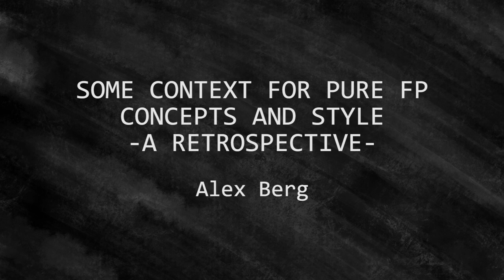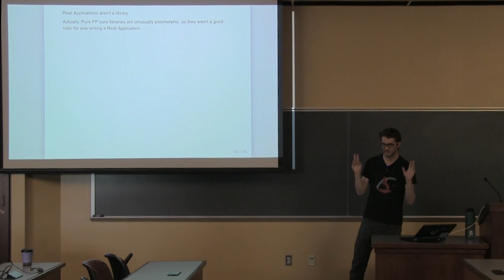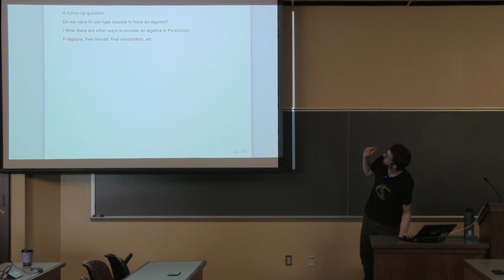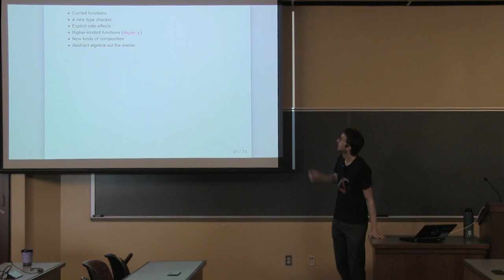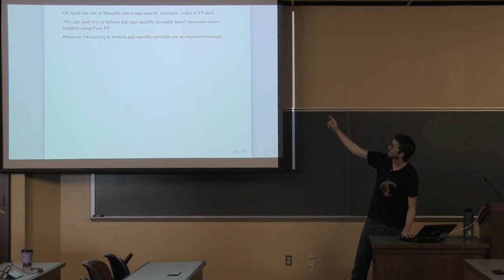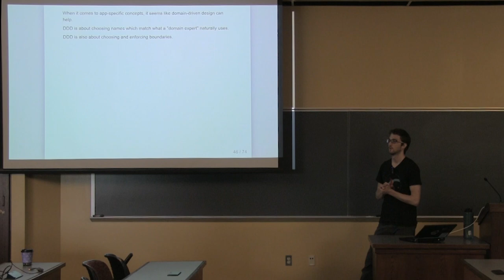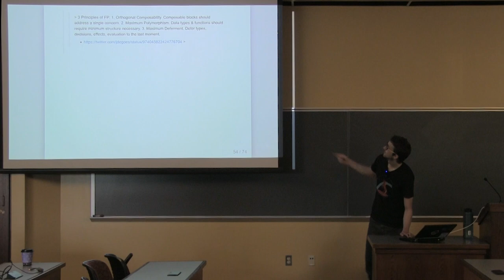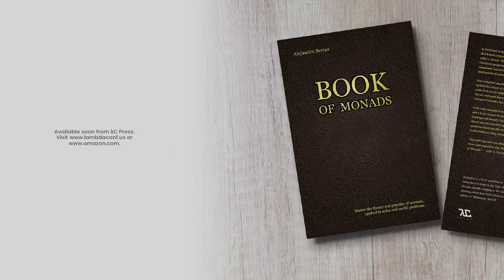Alex Berg - Some Context for Pure FP Concepts and Style: A Retrospective - λC 2018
miniconf